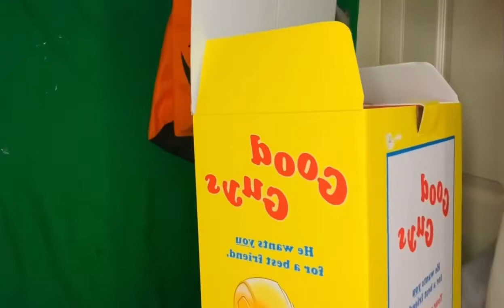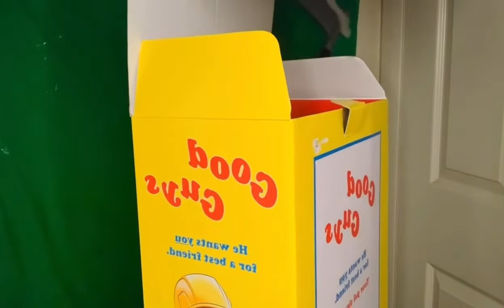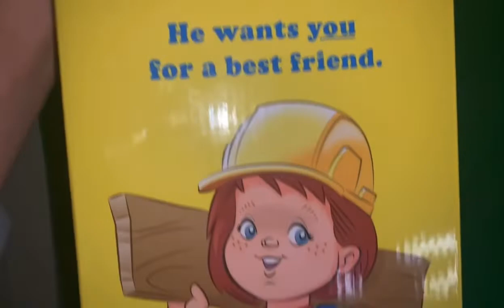Spencer’s/ Spirit Good Guy Doll Unboxing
Stay spooky👍🏻👻💀